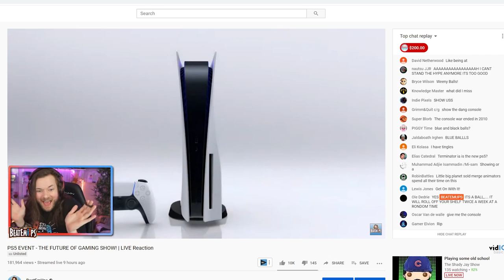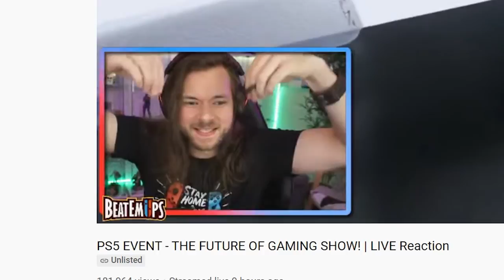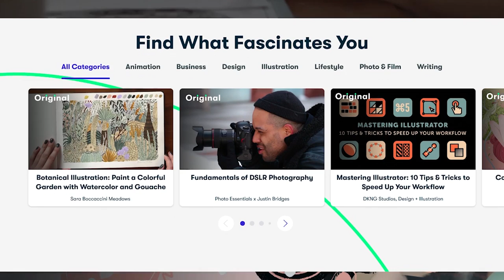The PlayStation 5 is WEIRD but EXCITING!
Sony's Playstation 5 was just reveled, as well as LOADS of new games! *The first 1000 people who click the link will get 2 free months of Skillshare Premium * WE HAVE GAMEPLAY! I AM EXCITED!